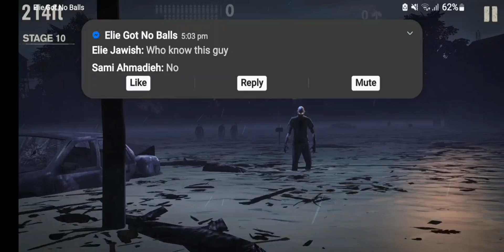Into the Dead 2 - Rising Mode Ezek Event #1